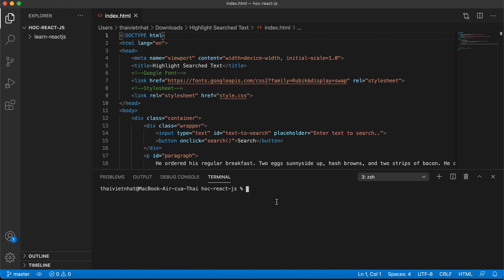run react app javascript